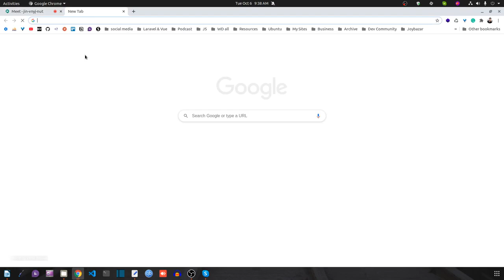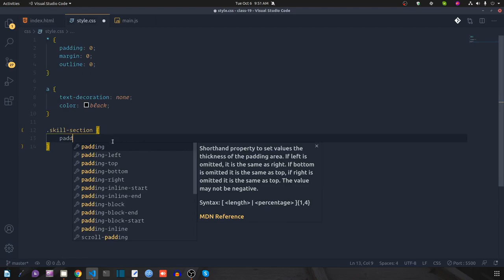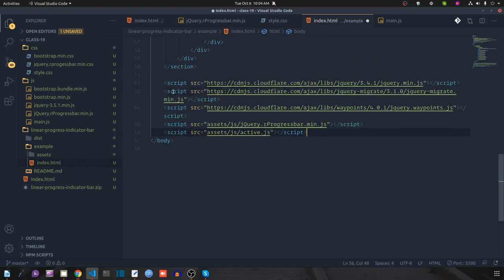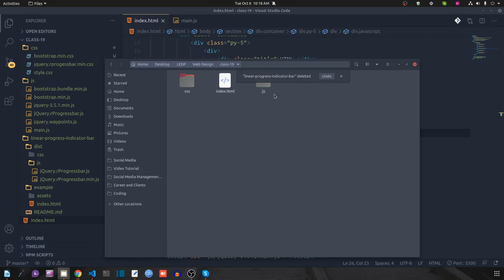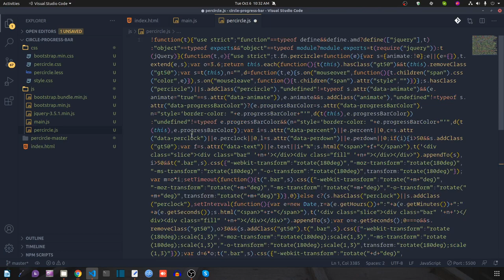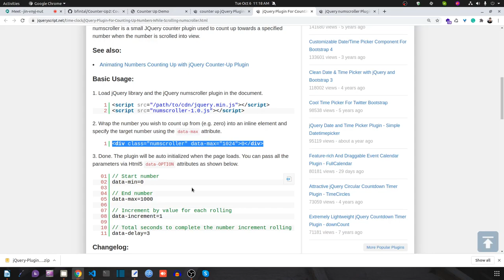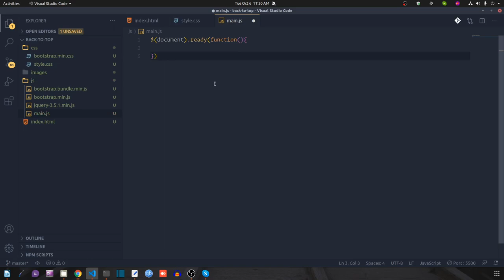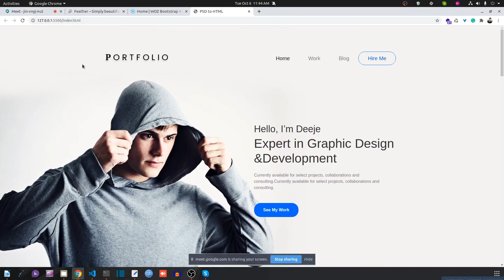19th Class LEDP Web Design and Development Course - 6th October 2020